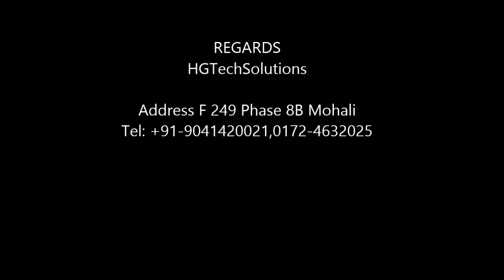hgtechsolutions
testimonial video